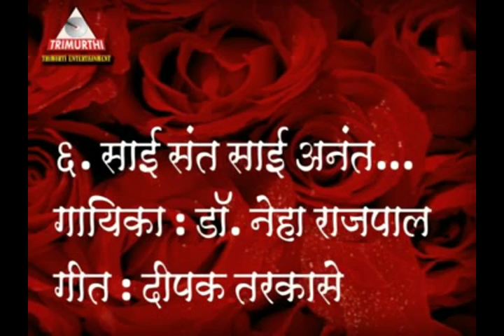Sai Sant Sai Anant -Dr Neha Rajpal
Sai Sant Sai Anant Parabrahma Sai
Parabrahma Sai , Krushna Murari
Sri Rang To Pandurang Sai
Krushna Murari

Singer: Dr.Neha Rajpal
Lyrics: Deepak Tarkase